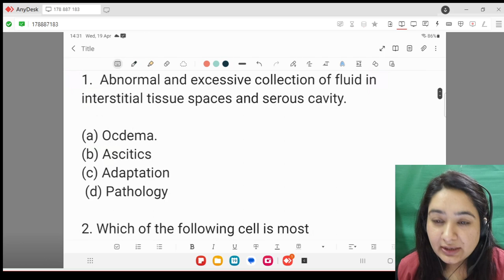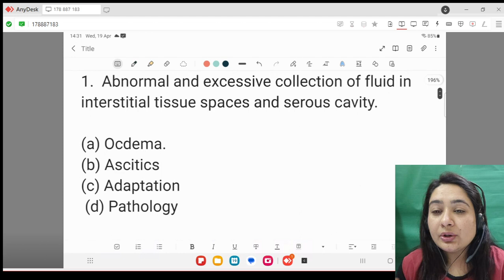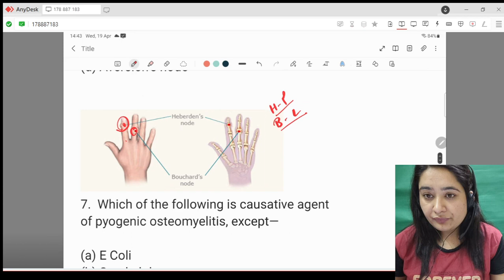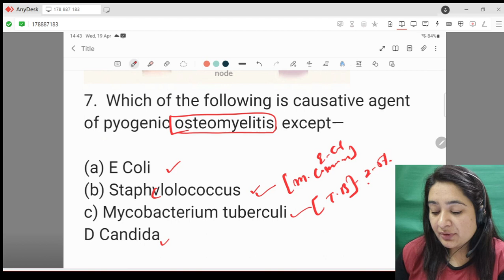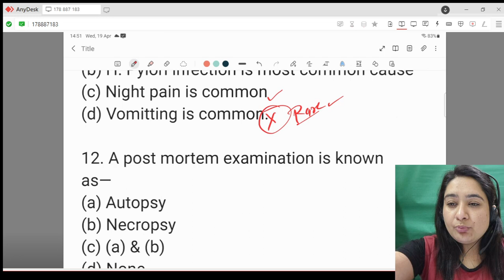IMPORTANT QUETIONS# FOR NORCET# AND HSSC# EXAM /BY PRIYANKA MAM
hello students 👋
this# Chanel provide a more instruction regarding government exam like PGI
all vacancy news and a good preparation for my channel.
insta I'd priyanka773.

प्रियंका mam Chanel is a you tube created for all nurses to explore ,learn and grow .

this Chanel provide a better instruction and good knowledge for students .
we create videos which are easy to understand and remember.

any suggestions on the topic to create new videos .

please give me valuable feedback so that we can improve or better.